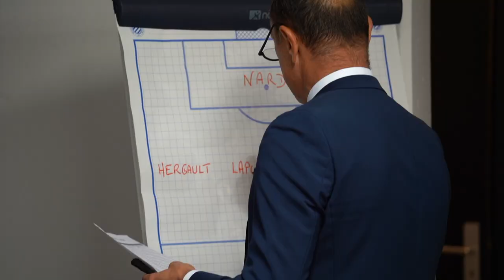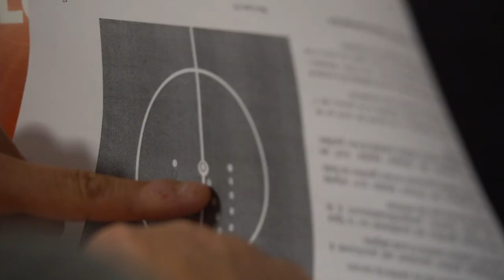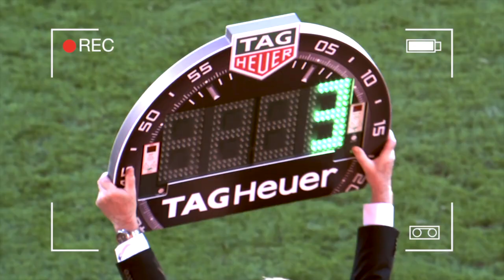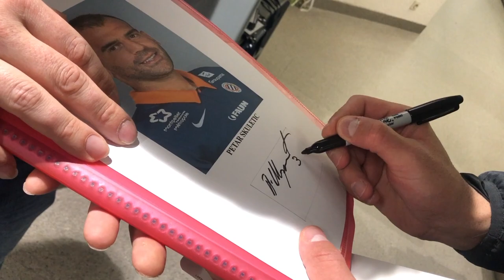Le Film du match FC Lorient 0-1 MHSC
Revivez la victoire au stade du Moustoir dans les pas d'Andy Delort et du MHSC !